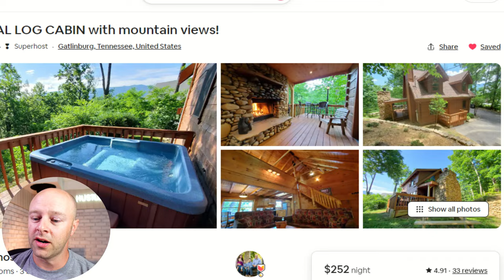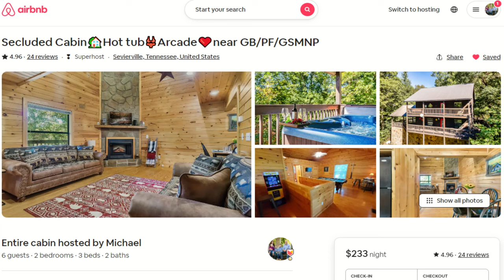Get More Airbnb and VRBO bookings with an Awesome Cover Photo!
Is you Airbnb or VRBO short term rental not getting enough bookings? The most important part of your listing is the cover photo. It has to hook the guest and get them to click on your listing. I'll go over how to pick that photo as well as other tips and tricks to land you more bookings for your short term rental.